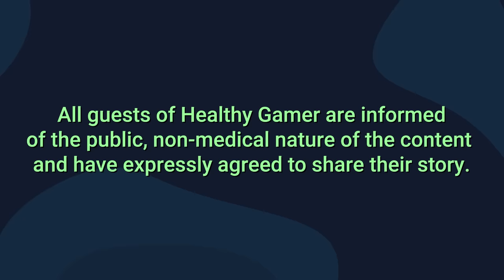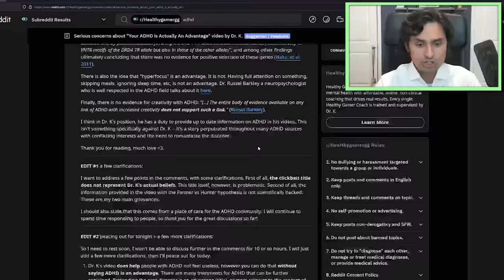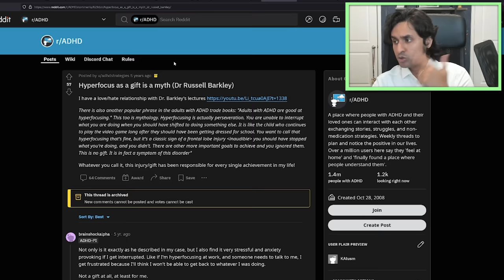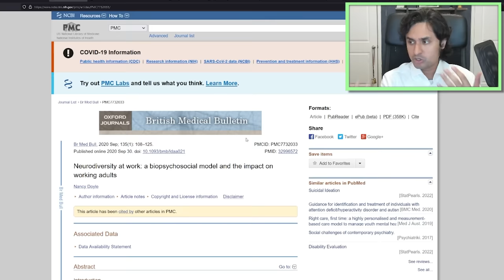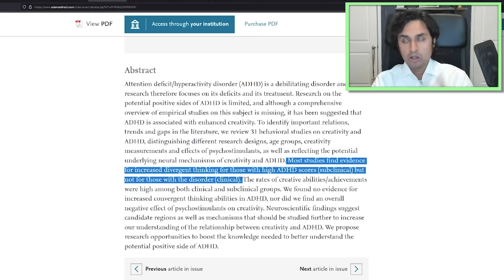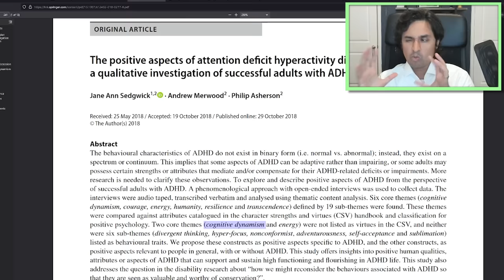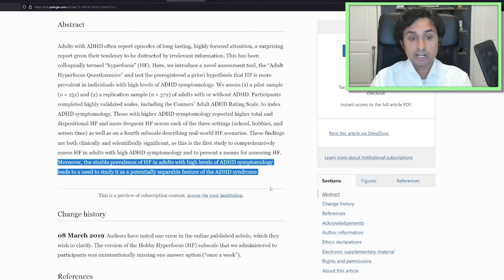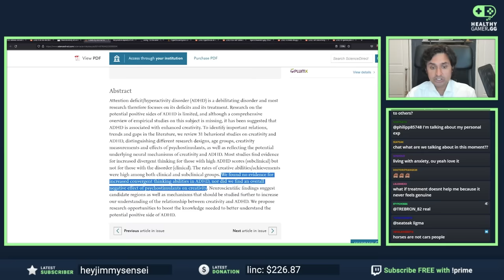Why Does Your ADHD Make Things So Hard?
We made Dr. K's Guide to ADHD and Doing Stuff so you can focus on the things you actually want to. It is full of lectures, neuroscience, worksheets, meditation, and more. Check it out today

▼ Timestamps ▼
0:00 - Reddit meme
1:27 - Reddit Post - "I have concerns about 'Your ADHD is an advantage' video"
3:01 - ADHD and hyperfocus
6:24 - Neurodiversity research
10:20 - Differing Perspectives
12:52 - ADHD is a spectrum
15:49 - Clarifying 'benefits'
17:54 - Illnesses are not homogenous
18:10 - Default mode network
20:52 - Research on the positives of ADHD
21:40 - Selection Bias
24:23 - Dynamic minds
26:43 - What should I believe?
31:29 - Your issues do not have to define who you are
32:47 - Why you should seek treatment